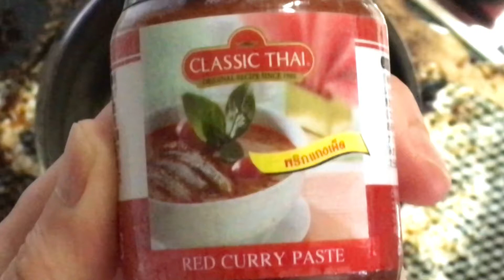カルディ購入 Classic Thai Red Curry Paste でタイ レッドカレー 🍛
カルディで買った Classic Thai Red Curry Paste でレッドカレーを作りました。

It’s Thai red curry made from Classic Thai Red Curry Paste.